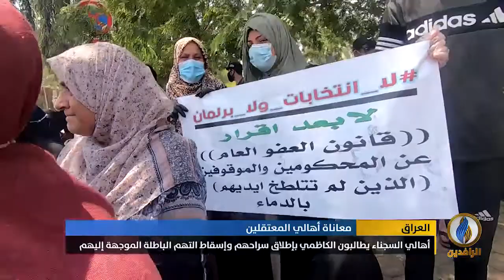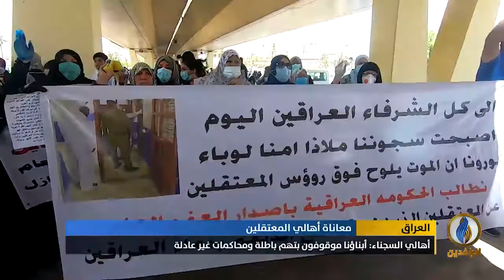تقرير إخباري.. أهالي السجناء يطالبون الكاظمي بإطلاق سراحهم وإسقاط التهم الباطلة الموجهة إليهم